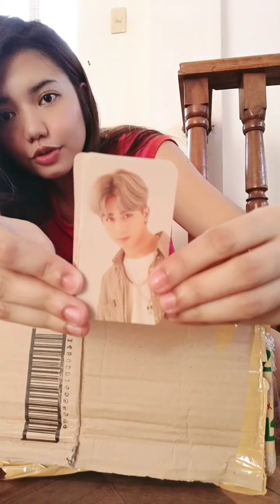Unboxing my first ever SB19 Official Merch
SB19